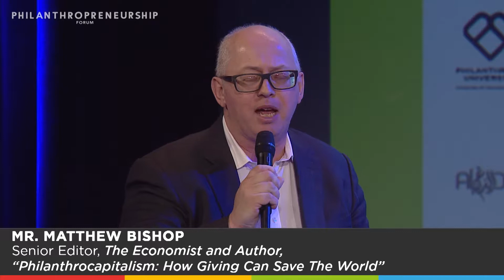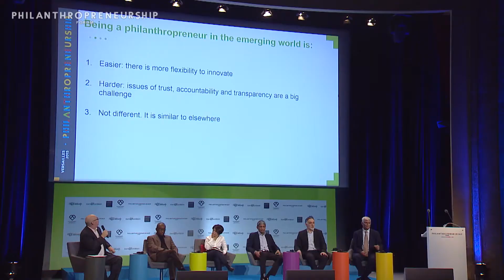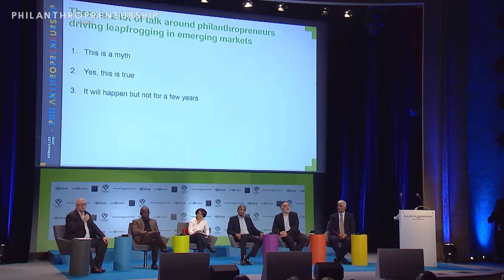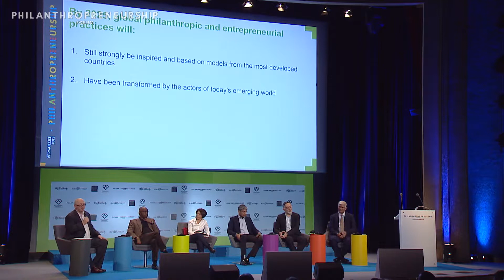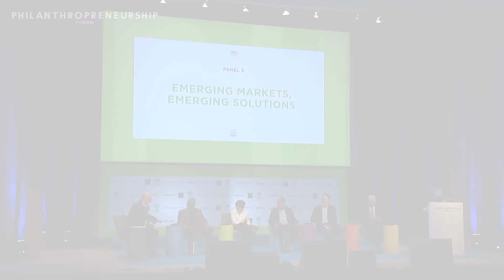Emerging Markets, Emerging Solutions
Philanthropic activity in emerging markets has grown significantly in recent years and is marked by homegrown philanthropists and new institutions that are well attuned to local development needs. Philanthropy in these markets is leading the way in flexible approaches to address social and environmental pressing issues, particularly in the education sector.

What is the state of play of philanthropic initiatives in the emerging markets? What can we learn from the new wave of philanthropreneurs? Watch this video to listen to global leaders from philanthropy, development, academia, government and the private sector's reflections on the topic.

The Philanthropreneurship Forum explores the dynamics of creative philanthropy, and how its practice can catalyse entrepreneurialism, innovation and cross-sector collaboration to make gains in the fight against global challenges. The annual Forum brings together global leaders from philanthropy, development, academia, government and the private sector to critically examine how to achieve social impact, ensure sustainability and deliver scalable progress for communities around the world. The 2015 Philanthropreneurship Forum convened on December 12, 2015 in Versailles, France under the theme ‘New Frontiers of Philanthropy’.